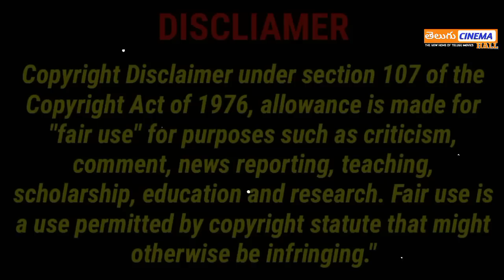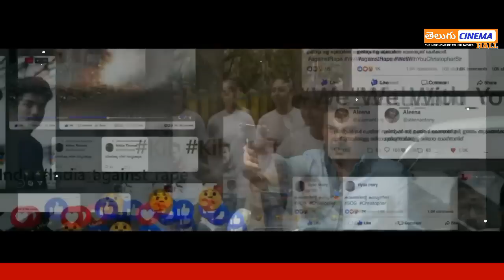CHRISTOPHER Telugu Full Movie Story Explained | Movie Explained in Telugu| Telugu Cinema Hall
CHRISTOPHER Malayalam Movie Explained in Telugu 2023 | Christopher Movie Official Trailer Telugu | mammotty | Unnikrishnan B| Amalapaul| christopher Movie Review Telugu | Zee Studio's | Netflix India | Christopher Telugu Official Trailer | christopher Tamil Movie Review | Christopher Full Movie |  Telugu Movies Explanations | Telugu Movies Reviews | Telugu Movies 2023 | Christopher Telugu Movie Teaser | christopher movie story explanation in telugu | Christopher Blockbuster full movie in telugu | Taraka Ratna latest movies | @telugucinemahall39

christopher malayalam movie  full story explained in telugu, christopher telugu official trailer, christopher movie review telugu, mammotty, unnikrishnan b, amalapaul,